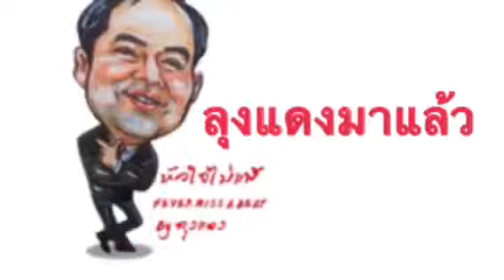“วิธีจัดการความเครียดที่ดีด้วยตนเอง” สาเหตุของความเจ็บไข้ได้ป่วยเกิดจากความคิดที่ทำให้คนเราเครียด ส